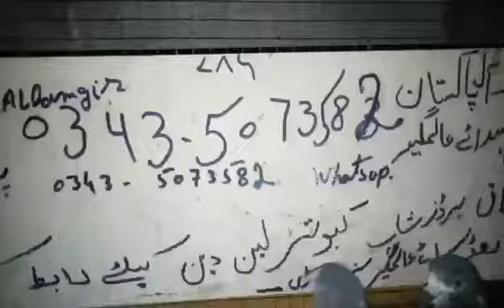Full Game Neely kamagar Kabootar & other 03435073582 cargo All Pakistan pk pigeons club